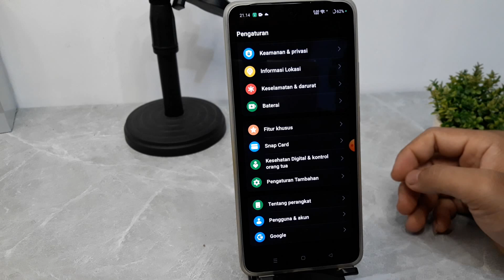Cara Mengaktifkan Bola Asisten Hp Oppo A3 PRO 5G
Berikut ini tutorial cara mengaktifkan bola asisten di hp Oppo A3 pro 5g.
semoga bermanfaat.